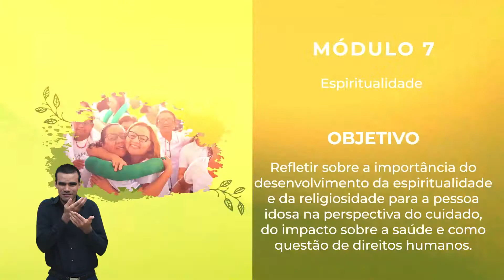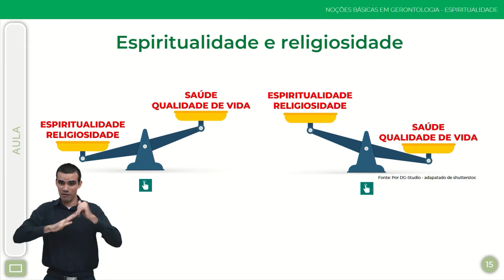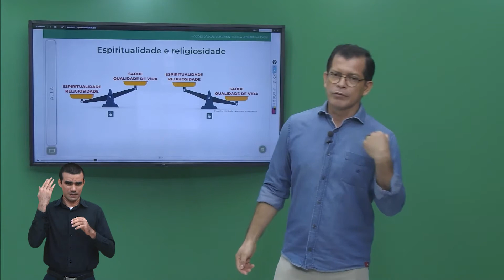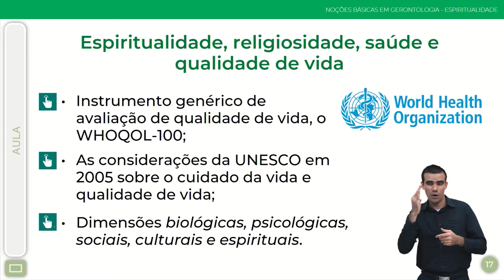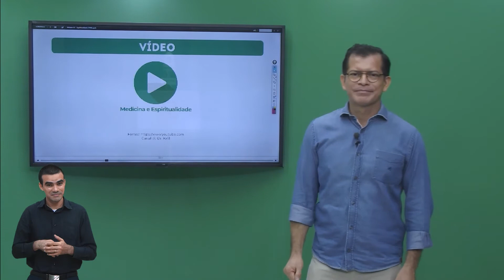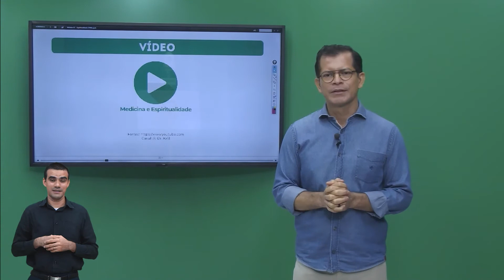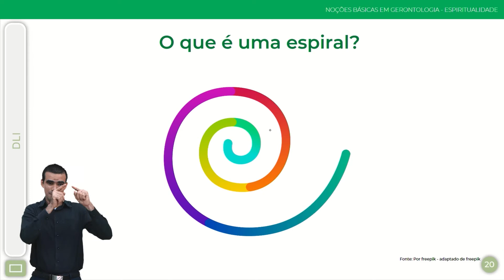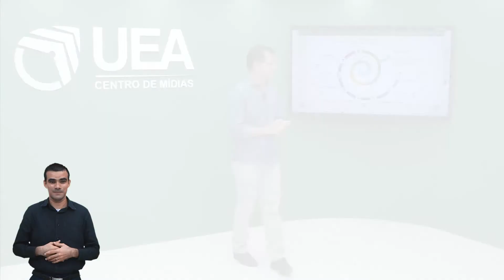MÓDULO 8 - ESPIRITUALIDADE E ENVELHECIMENTO – PARTE 2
Apresentamos a aula 2 do módulo espiritualidade e envelhecimento

Nesta segunda aula vamos abordar a temática da Espiritualidade e Religiosidade e seus impactos na saúde e na qualidade de vida.

Este módulo está disponível com acompanhamento de intérpretes de Libras para pessoas com deficiência auditiva, usuários da Língua Brasileira de Sinais (Libras).

Bons estudos!